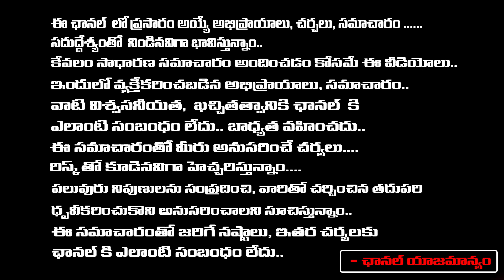Chiranjeevi Naik Reveals Un Known Facst Behind Jagan And volunteers Conflicts | RED TV TELUGU